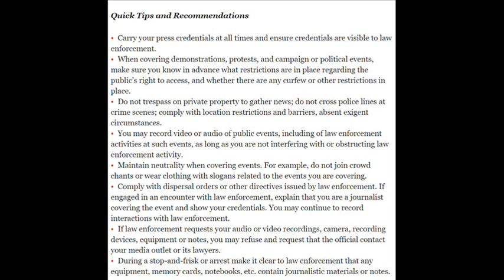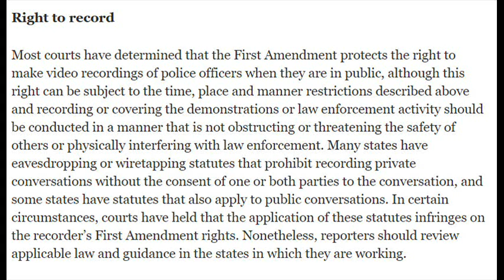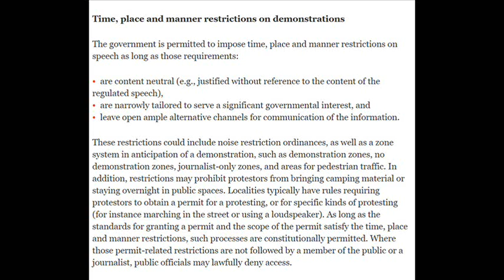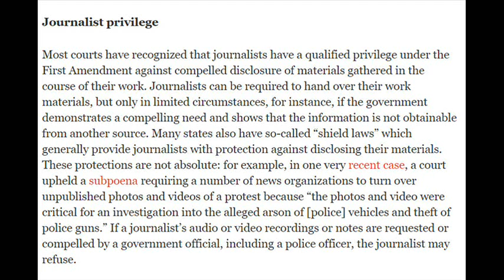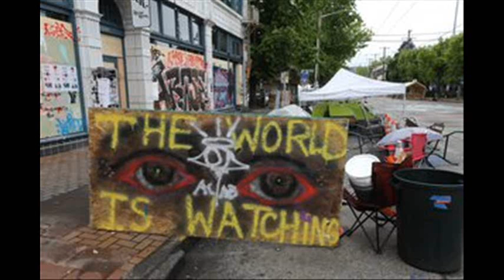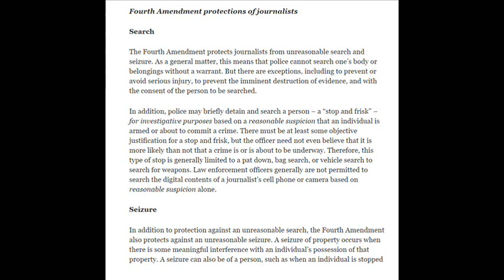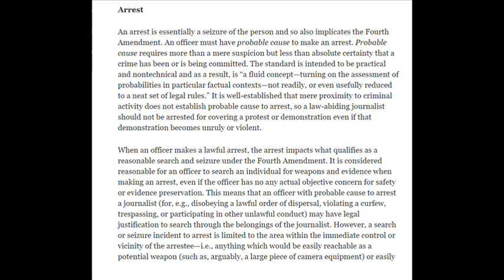Journalism Bill of Rights - How To Protect Yourself As A Reporter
This presentation is not officially endorsed by Committee To Protect Journalists or Thomson Reuters Foundation but it is based upon their published guidelines. It is intended to help journalists learn their legal rights with personal anecdotes provided by reporter Mark Taylor-Canfield, Executive Director of Democracy Watch News, an independent non-profit news organization. The information covers legal rights regarding issues of press freedom and professional accountability. It is by no means the only guide to the rights of journalists when confronted by police, and on many of these topics there are differences of opinion among editors, publishers, reporters and legal experts.

Thumbnail Photo:
A police officer shouts at Associated Press videojournalist Robert Bumsted while he was covering a protest on June 2, 2020, in New York.
(AP Photo/Wong Maye-E)

Independent Journalist/Author/Actor/Artist/Musician